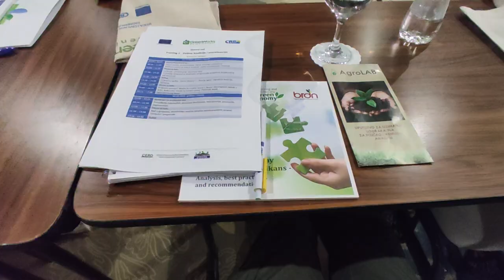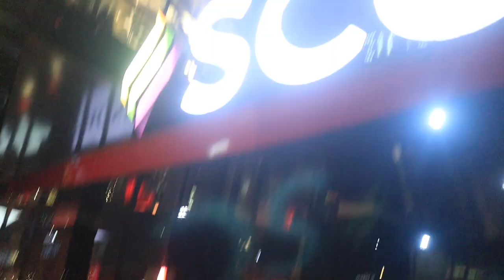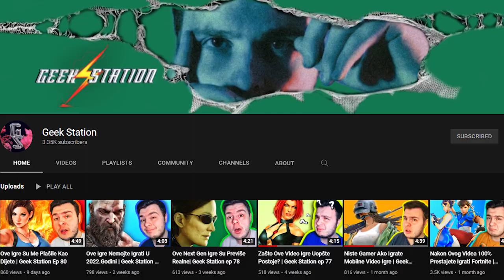Otišao sam u Sarajevo i SMUVAO TVOJU BABU!!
Zakljucajte vase babe jer cu je pokupiti u 8 na večeru

inače, loved my time here.Nadam se da ste uživali u klipu koliko i ja

zapratite Eldara